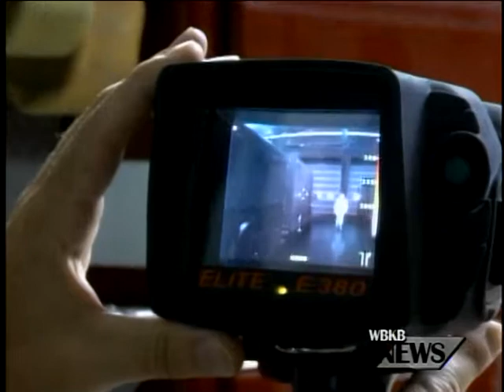New Thermal Imaging Camera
The City of Alpena's Fire Department has received their new thermal imaging equipment. This brand new portable, handheld thermal imaging camera will replace the old system that was over 15 years old.